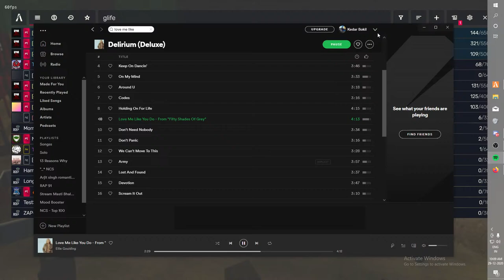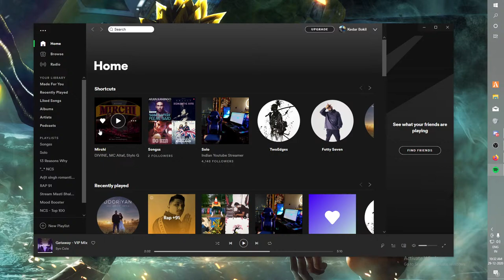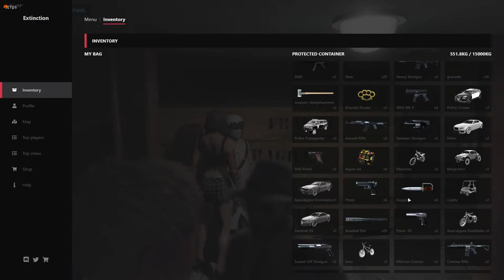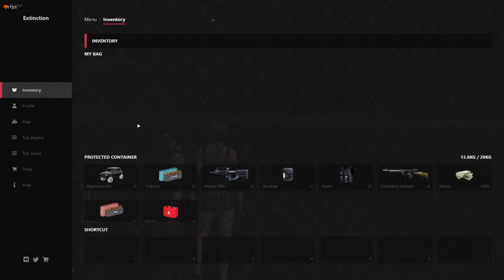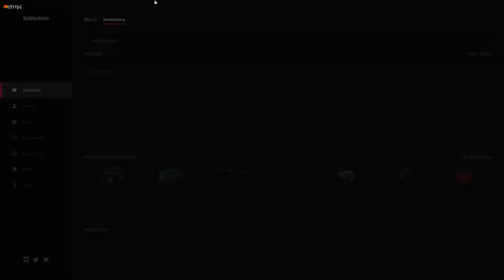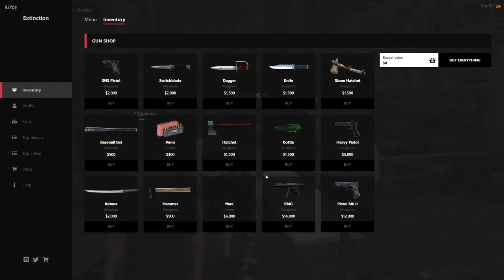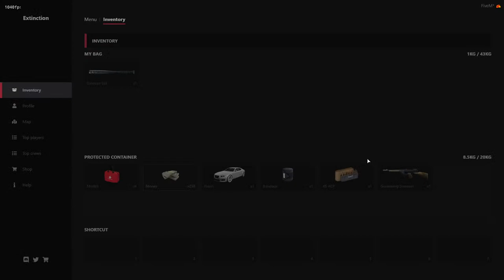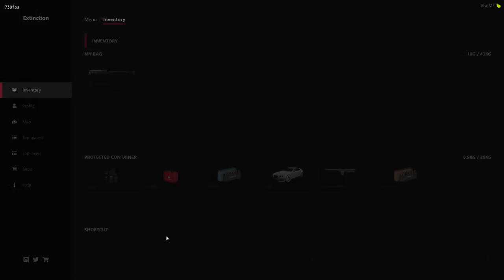GLIFE KE NASHEE || WORLD RANK XXX || BLACK WATER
HELLO FANTOM FAMILY,
WASSAP.

1. No Profanity Please.
2. Please do not type in all caps or use excessive emojis.
3. Please be respectful to everyone in the chat.
4. Please do not yell at the Nightbot, OR MODS. Doing so will result in timeouts.
5. Please no politics or religion.
6. No hate speech (racism, homophobia, etc)

💻 Specs 💻

MB:  X470 AORUS Ultra Gaming
CPU: AMD Ryzen 5 2600x 6 Core
GPU: ASUS NVIDIA GEFORCE GTX 1660TI OC 6GB
HDD: WD WD10EZEX 2TB HDD
SSD: Kingston 250 GB
RAM: G.Skill Trident Z rgb DDR4 16GB(8x2)
CASE: CHIPTRONEX Raptor RGB Mid Tower Gaming Cabinet
HEADSET: Logitech Prodigy G231
WEBCAM: Logitech C310
MIC: Wright WR 800 Condenser Microphone
KEYBOARD: Cosmic Byte CB-GK-07 Aurora
MOUSE: Logitech G300s Optical Gaming Mouse
CHAIR: HIPLUS Gaming Chair
MONITOR: Samsung Curved Gaming Monitor(144Hz)(59.8cm)
POWER SUPPLY: Cooler Master 650 Watts
Chair : HiPLUS
Mic : Wr 800 [Wright 800]
♛ Peace Out Fantom Family ♛